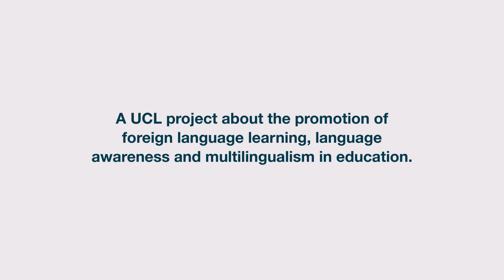KS2 - Björnen sover (Bear is sleeping) Swedish (1:03)